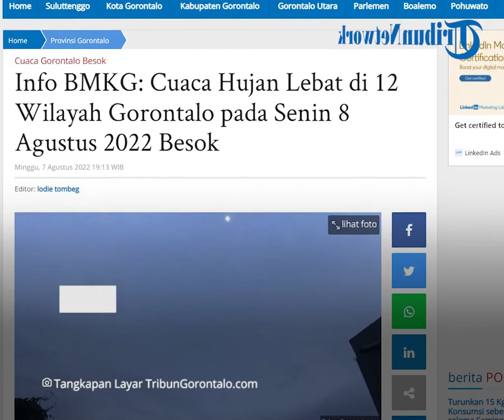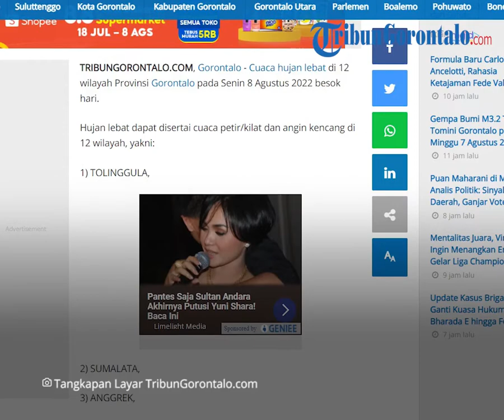Info BMKG: Cuaca Hujan Lebat di 12 Wilayah Gorontalo pada Senin 8 Agustus 2022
Laporan Jurnalis TribunGorontalo.com : Lodie Tombeg/Azhar Kusuma (Azo)

TRIBUNGORONTALO.COM, Gorontalo - Cuaca hujan lebat di 12 wilayah Provinsi Gorontalo pada Senin 8 Agustus 2022 besok hari.

Hujan lebat dapat disertai cuaca petir/kilat dan angin kencang di 12 wilayah